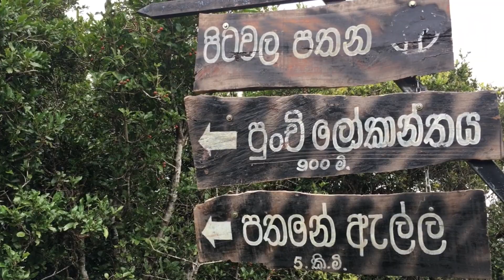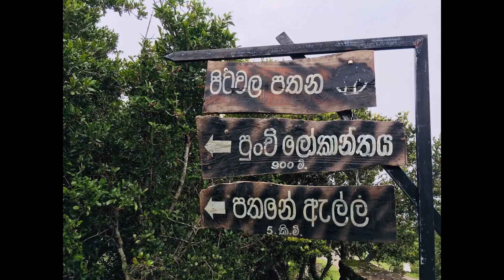සුන්දර රිවස්ටන් Riverston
සොබාවික පරිසරය වින්දින්න
කාලය හදාගමු